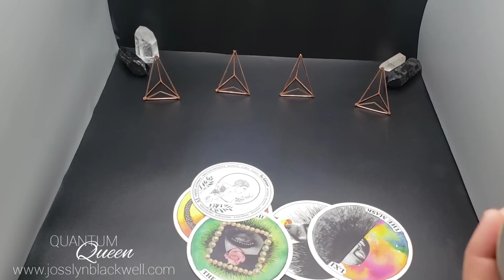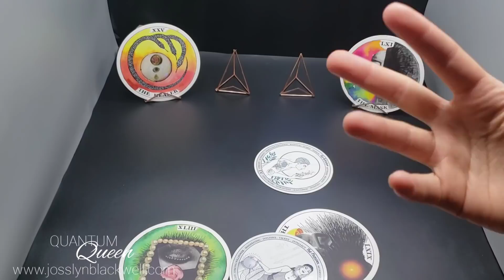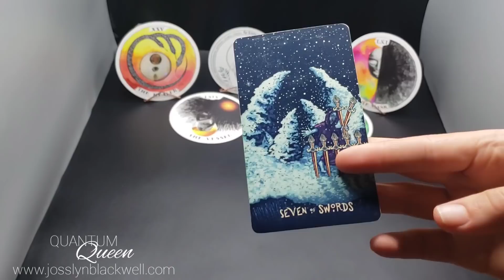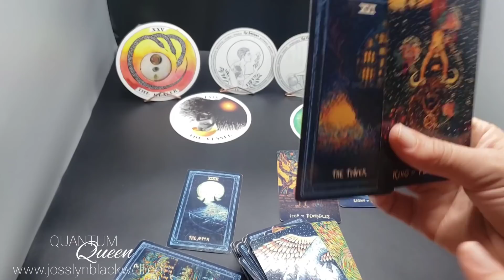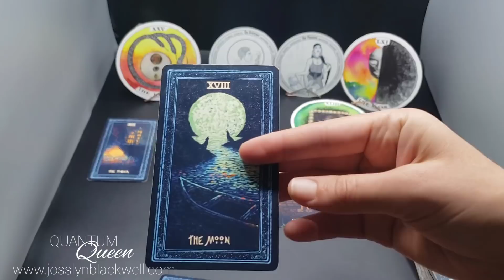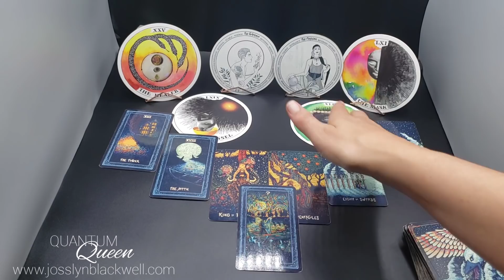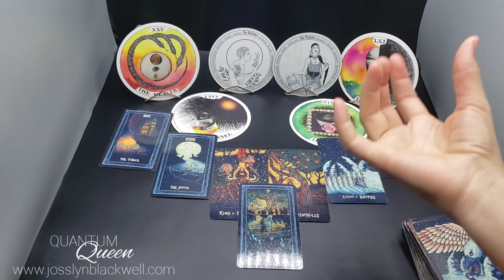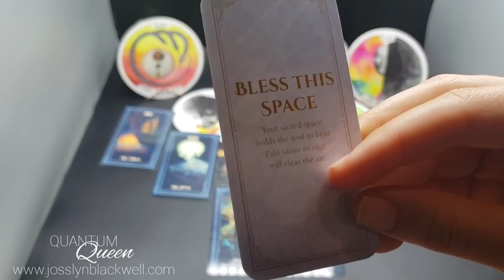Leo - Pulling in a different Quantum Reality - Quantum Tarotscope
Cards Used:
TAROT